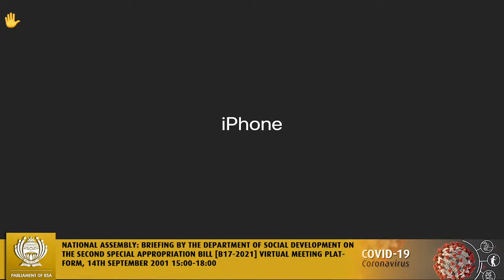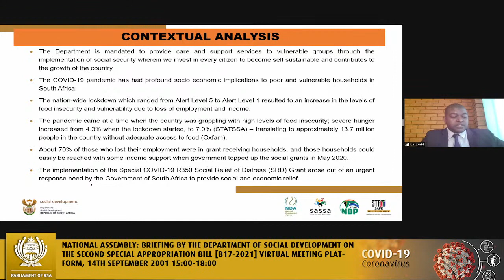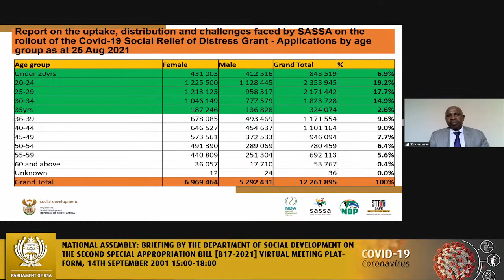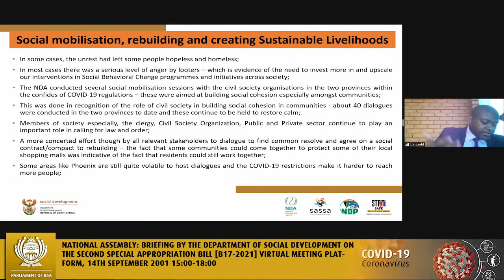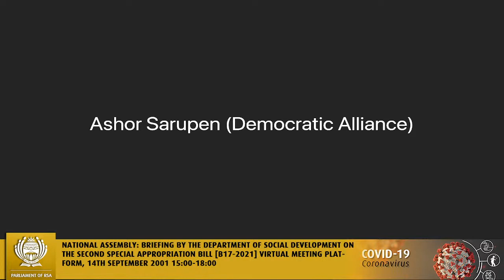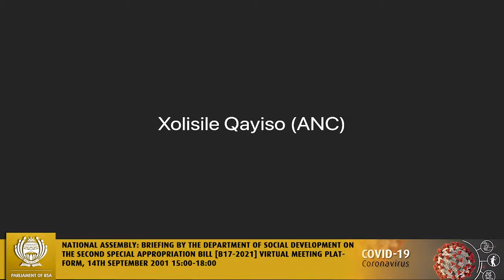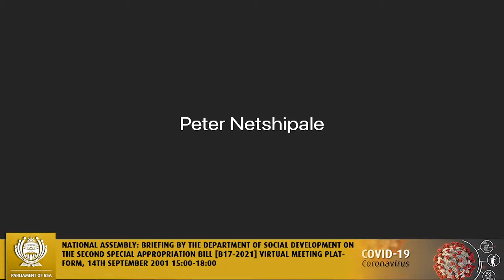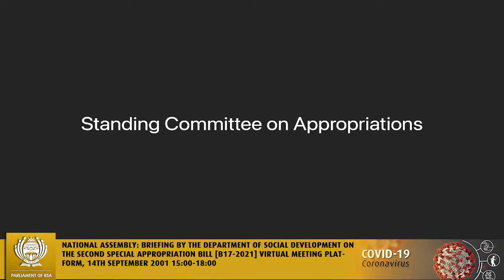Select Committee on Appropriations, 14th September 2021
National Council of Provinces: Briefing by National Treasury, Financial and Fiscal Commission, Parliamentary Budget Office on the Second Special Appropriation Bill [B17 – 2021], Virtual Meeting Platform, 09:00-12:00